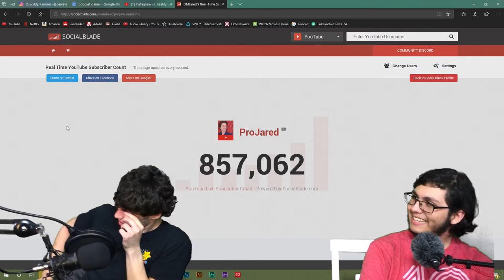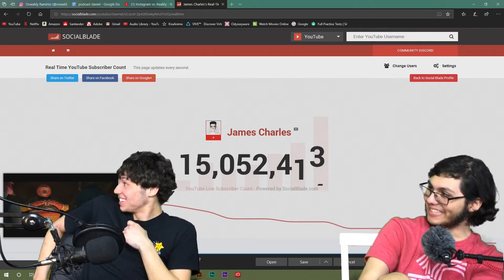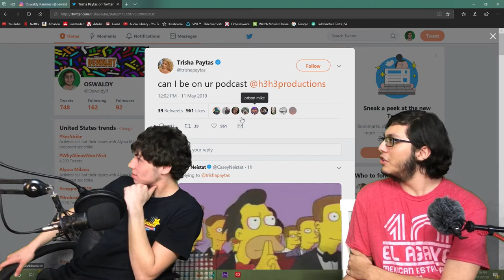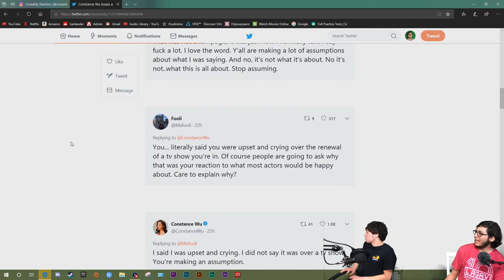The Pocket Podcast #2||ProJared, James Charles, H3H3 vs Trisha Paytas, and More!